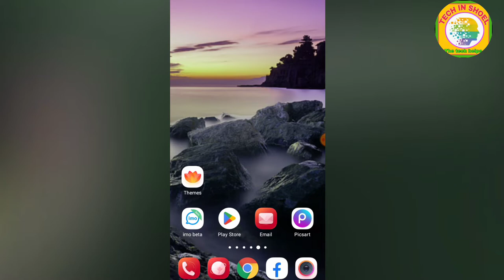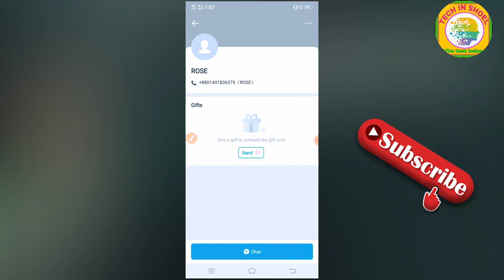ইমু ব্লক করা নাম্বার কিভাবে আনব্লক করবো | How to UnBlock imo Number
ইমো ব্লক করা আইডি আনব্লক করুন | IMO block and unblock

In this video we will show how to block to unblock imo this video is all about imo Id unblock and Black

How to block and unblock imo Today s video is for those who want to block and unblock imo but can